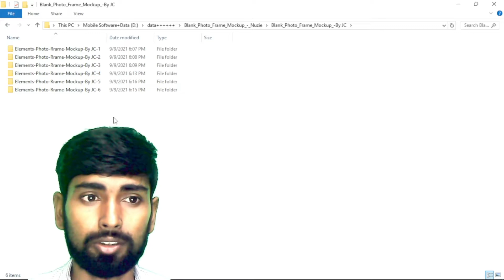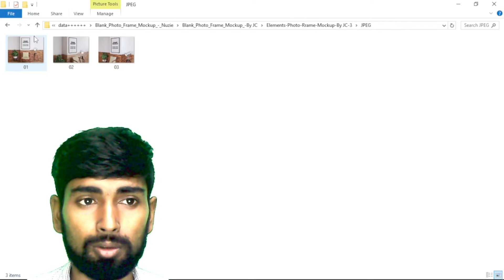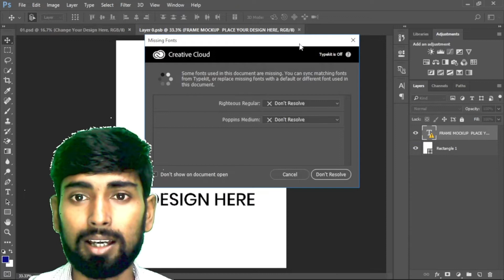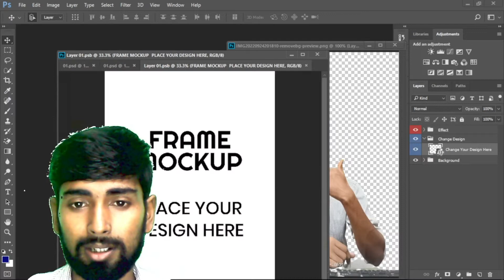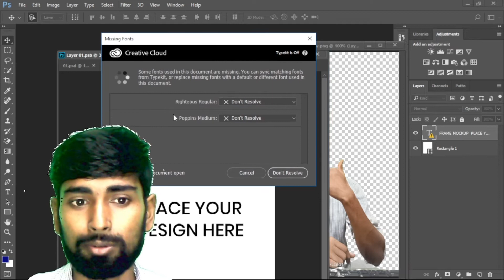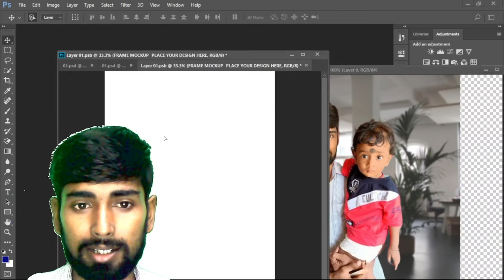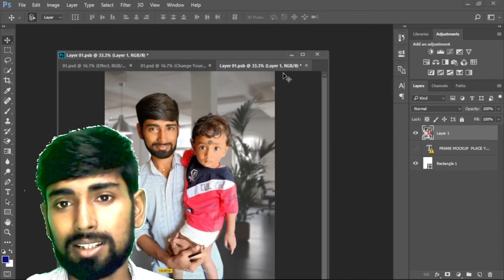WALL FRAME PSD || 3d Photo Frame Psd Free Download || Digital photo frame || Death Frame Psd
❂👉 photo frame psd mockup.frame psd free download.text frame mockup psd.photo frame.photo frames psd collection free download.

   ▬▬▬▬▬▬▬▬▬▬▬▬▬TAGS ▬▬▬▬▬▬▬▬▬▬▬▬▬▬▬
👉 photo frame psd.
photo frame psd file free download.
death frame psd.
collage frame psd.
wedding frame psd.
album frame psd.
photoshop frame around image.
album design frame psd.
album frame psd file.
album frame psd download.
psd frame border.
frame border psd free download.
frame background psd.
frame background psd free download.
frame baby psd free.
frame collage psd.
collage photo frame psd download.
couple photo frame psd free download.
creative frame psd.